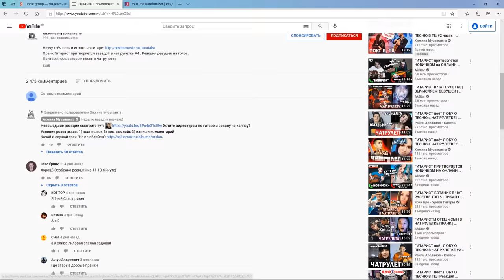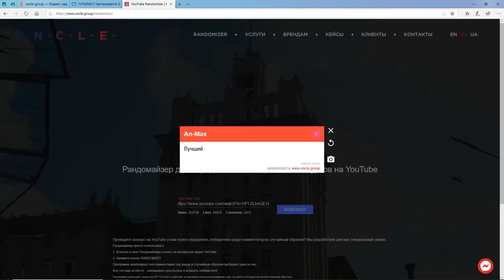ГИТАРИСТ поёт СВОИ ПЕСНИ В ЧАТ РУЛЕТКЕ | Дикая реакция девушек на ПЕСНИ ARSLAN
Arslan (Арслан) - автор песен из Казани